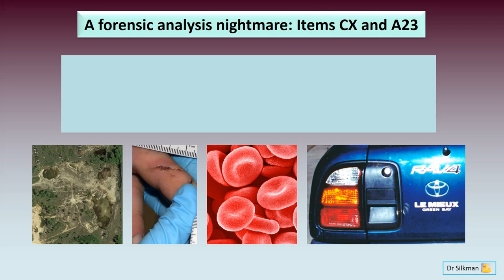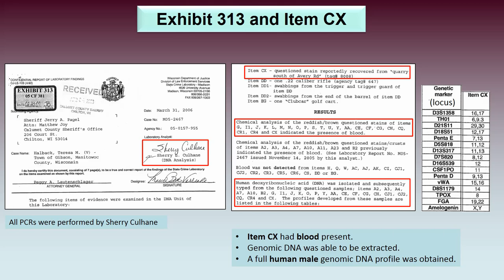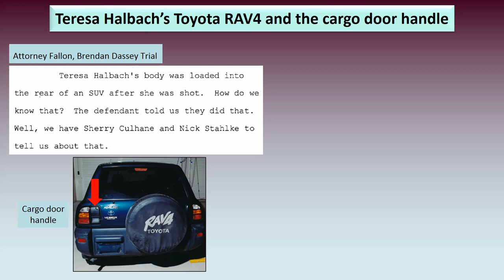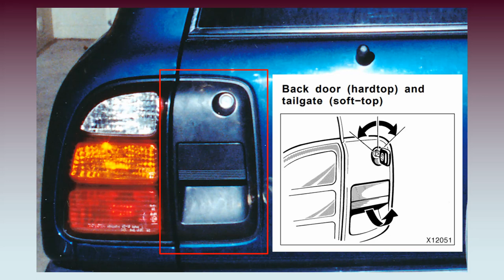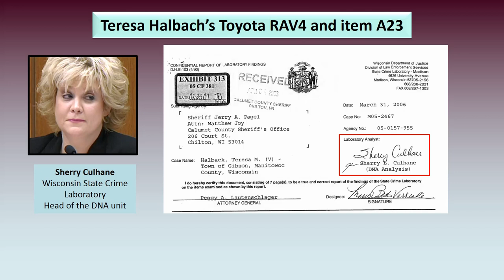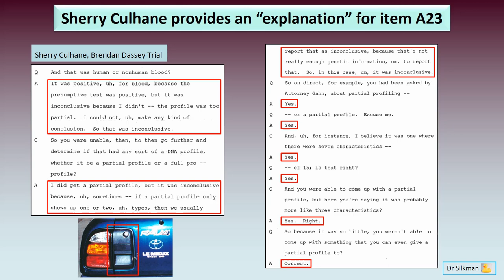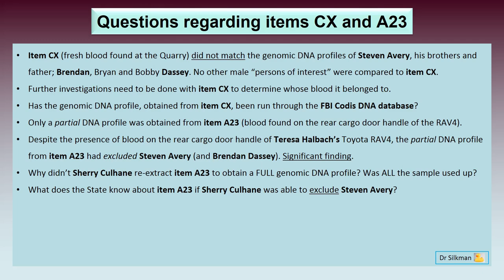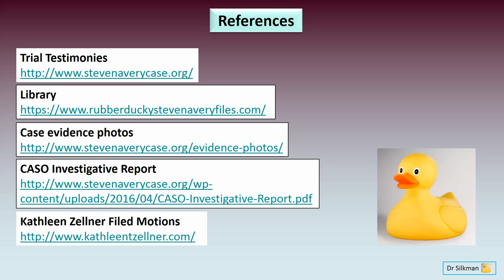"CX & A23 Forensic Nightmare" by Dr. Silkman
Forensic's is the key to unlocking the mysteries of the Steven Avery and Brendan Dassey case. Supressed DNA evidence proves Steven's Innocence and the information could be used today to know who was really bleeding as they opened the back cargo door of the RAV4.
Also Please Join us for a Daily Read of the CASO Investigative Reports. The CASO reports are 1116 pages. We are offering a read each day of 10 pages. We also discuss any questions, notes or concerns of each section as we break down this huge report into a daily 10 page read in this Rubber Ducky series called Making a Murderer, "Daily MaM Read CASO Reports".